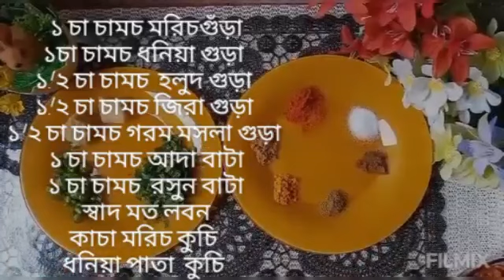How to make easily tuna fish kabab recipe.টুনা মাছের কাবাব রেসিপি।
lngredients
 2 eggs
 2 cups onion
 250 grams of tuna fish
 Some badgram
1 bread
1 teaspoon chili powder
 1 teaspoon coriander powder
 1/2 teaspoon turmeric powder
 1/2 teaspoon cumin powder
 1/2 teaspoon hot spice powder
 1 teaspoon ginger paste
 1 teaspoon garlic paste
 Salt to taste
 Raw chilli powder
 Coriander leaves crushed